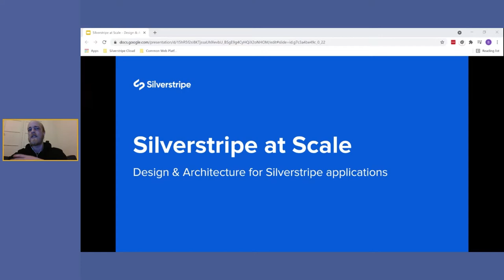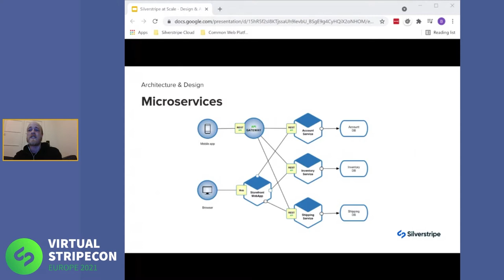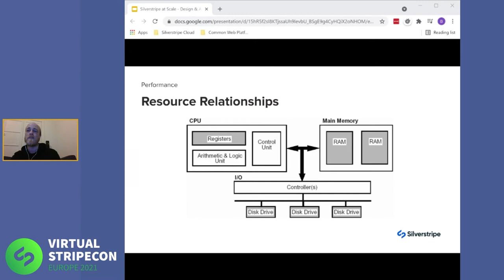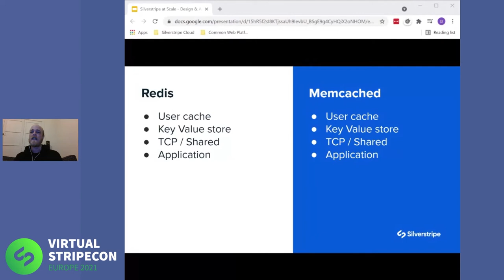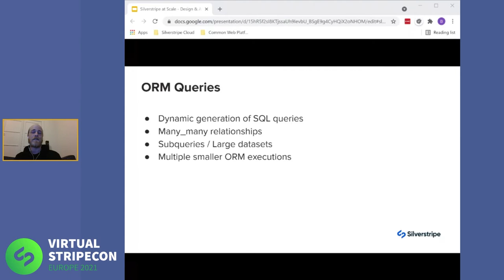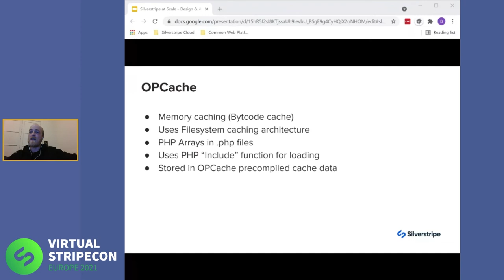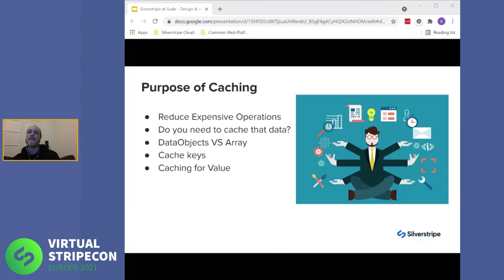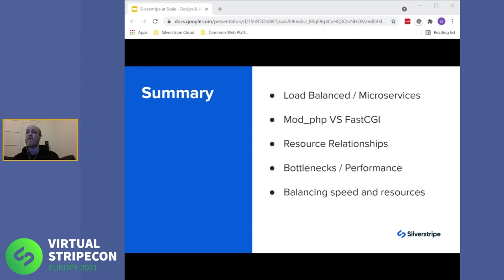Design and Architecture for Large Silverstripe Applications - Virtual Stripecon EU 2021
Design and Architecture for Large Silverstripe Applications at Scale

Brett Tasker, Silverstripe Ltd., NZ